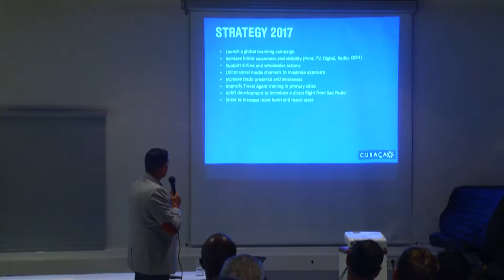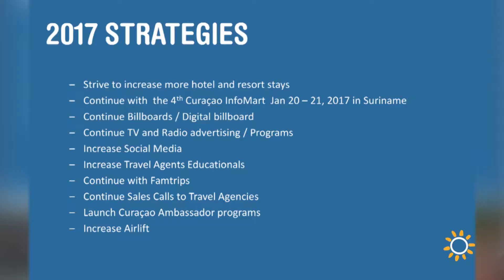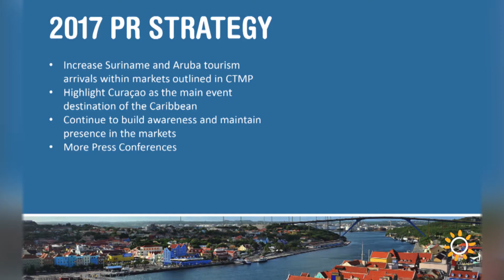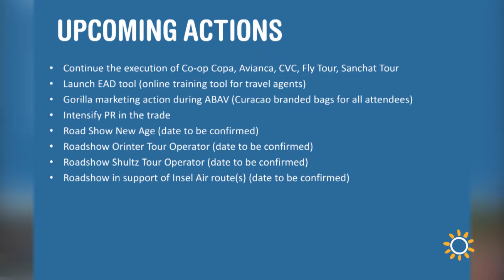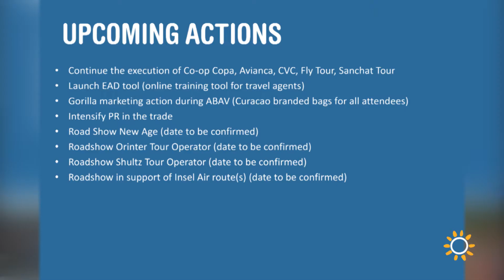Marketing Strategies 2017 1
"Marketing Strategies 2017
During a very interactive day the Curaçao Tourist Board (CTB) presented its latest developments in its most important markets and together with the private sector and using the Democratic Dialogue system everyone discus and exchange ideas about the strategies for 2017."